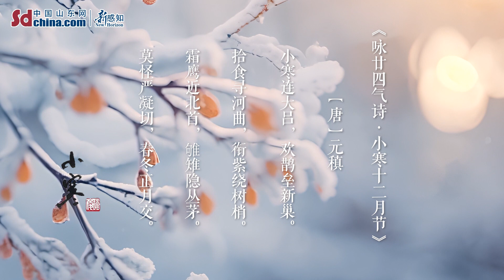Minor Cold, the 23rd in the 24 solar terms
Xiaohan, also the Minor Cold, the 23rd in the 24 solar terms, marks the beginning of the coldest days of the year. At this moment, the world is adorned with crystal-clear ice cascades, like a picturesque scene.
In this world of ice and snow, together with Mongolian friend, let’s feel the unique charm of winter and join in a winter feast.